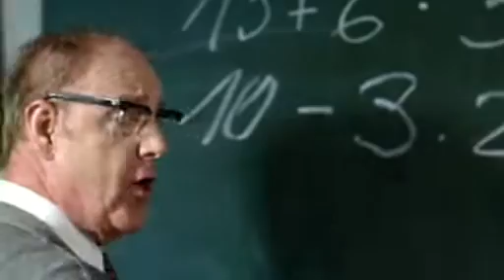Ja! Natürlich: TV-Spot Schule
TV-Spot von Ja! Natürlich: Das Schweinderl in der Schule - die Besten in Bio.